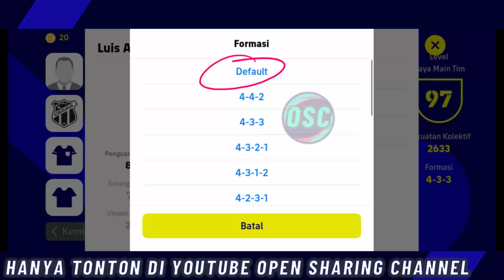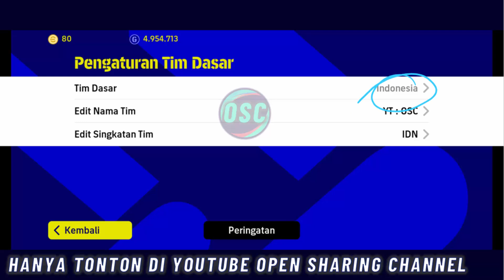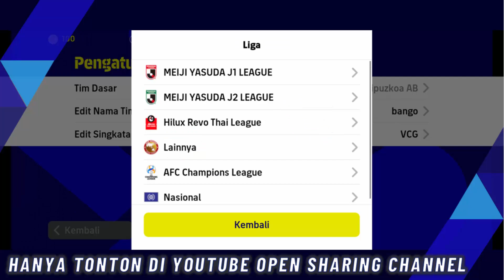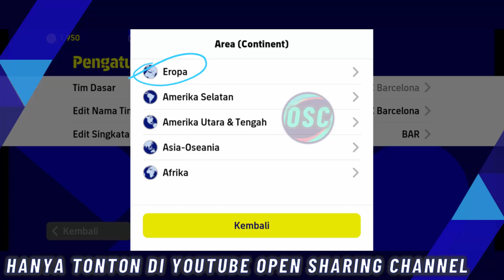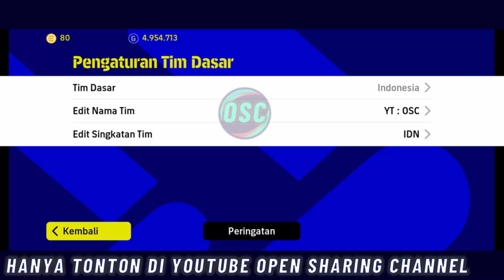4123 2AMF SUPER LANGKA !! FORMASI DEFAULT UNIK TERBARU SETELAH UPDATE 16 MARET EFOOTBALL 2023 MOBILE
4123 2AMF RAPAT SUPER LANGKA !! FORMASI DEFAULT UNIK TERBARU SETELAH UPDATE 16 MARET EFOOTBALL 2023